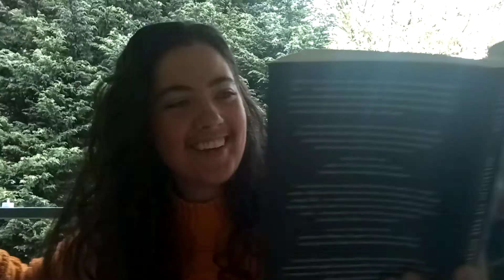The Earth Shapers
A celtic creation story written by Ella Young, told by Alice Kane, read by Marlena Dougherty